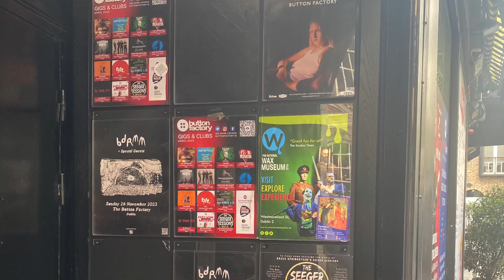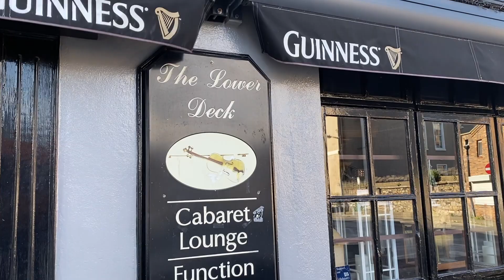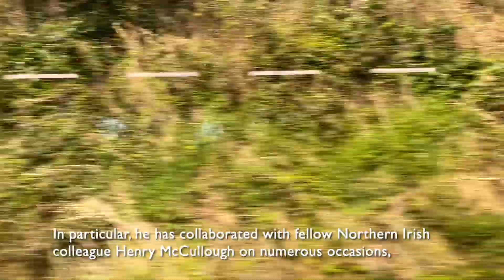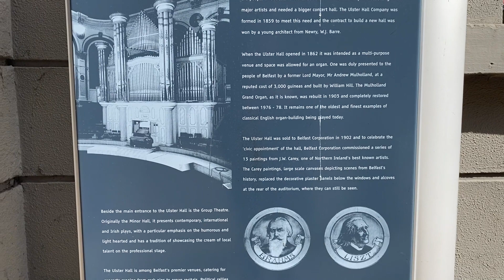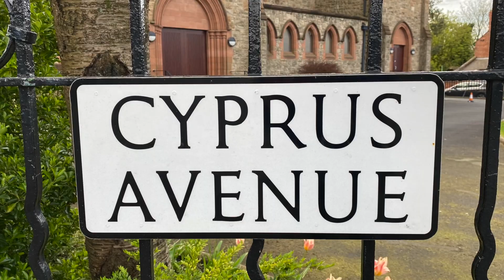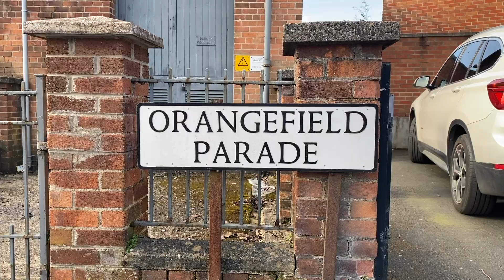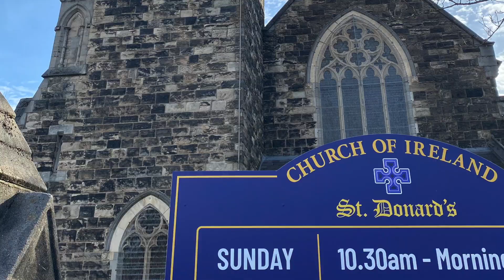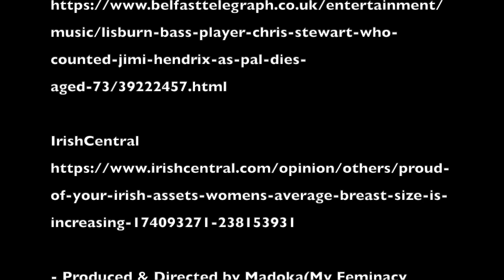Searching for Madame George in Cyprus Avenue: Dublin & Belfast, Music & Filming Locations Tour 2023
Searching for Madame George in Cyprus Avenue:
Dublin & Belfast, Music & Filming Locations Tour April 2023

Date: April 6th - 9th, 2023

(c) The copyrights of the images quoted from the movies belongs to the following movies.

The Commitments (1991)
D: Alan Parker
A: Robert Arkins, Michael Aherne, Angeline Ball, Maria Doyle
(Die Commitments/Les Commitments/ザ・コミットメンツ)

- Featured Musicians:
Henry McCullough
Chris Stewart
Van Morrison

- Featured Places:

Phil Lynott Statue
Harry St, Dublin

The Irish Rock 'n' Roll Museum Experience
Curved St, Temple Bar, Dublin, D02 RD26

The Lower Deck Pub
3 Portobello Harbour, Portobello, Dublin

Ulster Hall
34 Bedford St, Belfast BT2 7FF

Whitla Hall
Queen's University, Belfast BT7 1NN

- Produced & Directed by Madoka(My Feminacy Complement Plan)